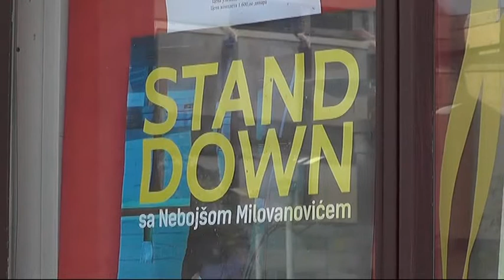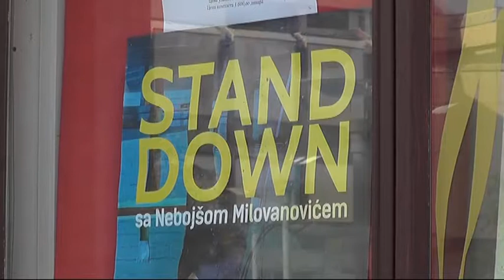REVIJA PREDSTAVA MALIH FORMI U PIROTU